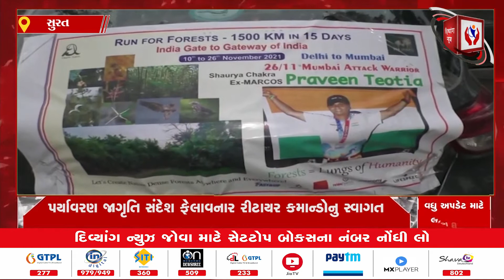Kadodara l પર્યાવરણ જાગૃતિ સંદેશ ફેલાવનાર રીટાયર કમાન્ડોનું સ્વાગત l Divyang News